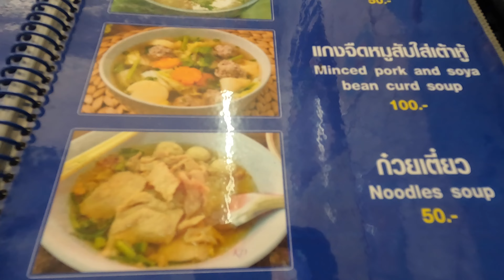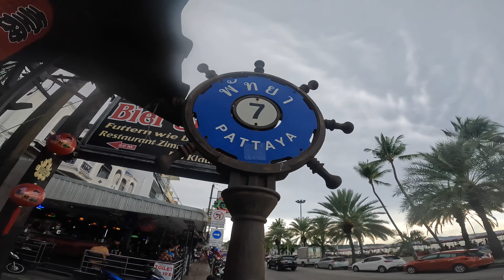Best Noodle Soup for under $2 in Pattaya & more….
Went back to Mama’s after trying her 50 baht noodle soup and guys you have to go try it ! It’s absolutely amazing, I then went for a walk down Soi 8 & 6 to see what was going on.